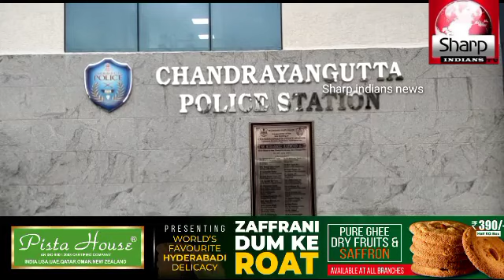2 AUTOMOBILE THEFT & HOUSE THEFT OFFENDERS(1boy juvenile among them) ARRESTED BY CHANDRAYANGUTTA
*2 AUTOMOBILE THEFT & HOUSE THEFT OFFENDERS(1boy juvenile among them) ARRESTED BY CHANDRAYANGUTTA CRIME TEAM UNDER THE SUPERVISION OF DCP SOUTHZONE SRI.GAJARAO BHUPAL IPS 6 CASES DETECTED. ESA QURESHI AGED 20 YRS & A BOY JUVENILE WHO ARE INVOLVED IN 6 CASES IN THE LIMITS OF CHANDRAYANGUTTA ARE ARRESTED & RECOVERED 5 TWO WHEELERS AND 2 MOBILES FROM THEIR POSSESSION. ACCUSED PERSONS USED TO TARGET PARKED VEHICLES AND COMMIT THEFT OF THOSE VEHICLES BY USING MASTER KEY. ACCUSED PERSONS ALSO INVOLVED IN 3 CASES PREVIOUSLY. DCP SOUTHZONE SRI.GAJARAO BHUPAL IPS TODAY ADDRESSED TO MEDIA. ACCUSED ESA QURESHI PRODUCED BEFORE HONOROUBLE MAGISTRATE TODAY & MINOR ACCUSED SENT TO JUVENILE HOME. ACP FALAKNUMA SRI.M.A.MAJEED WAS PRESENT ON THIS OCCASION...*